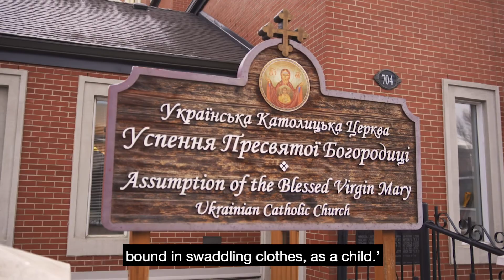Premier Kenney Orthodox Christmas message - January 7, 2020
Premier Kenney issued a statement to mark Julian (Eastern) Christmas.